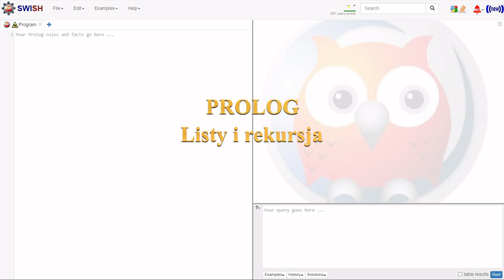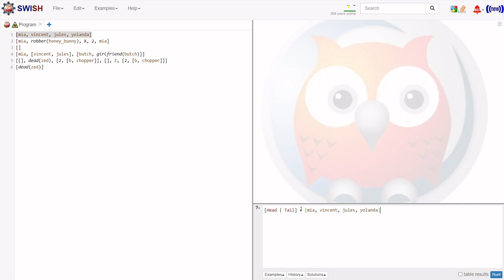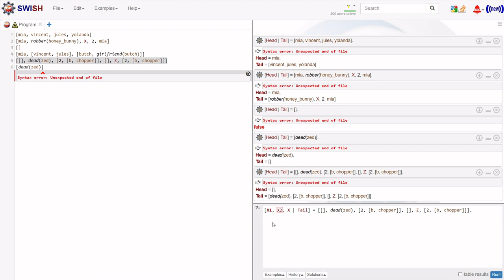Wprowadzenie do programowania w Prologu: Listy i rekursja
Materiał przygotowany w oparciu o Learn Prolog Now!